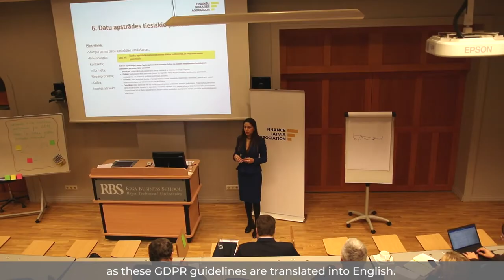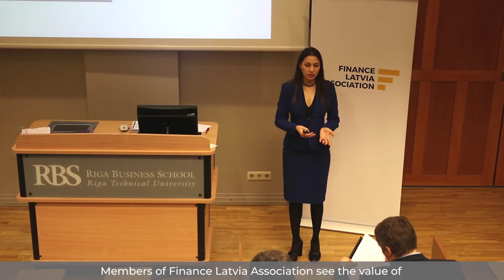“Vispārējā datu aizsardzības regula – pirmā pieredze”. Finanšu nozares asociācija. 10.12.2018.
Atskats Finanšu nozares asociācijas rīkotajā apmācību seminārā biedriem “Vispārējā datu aizsardzības regula – pirmā pieredze”